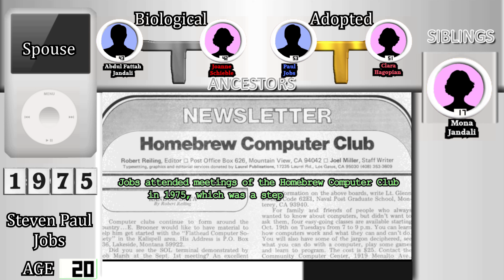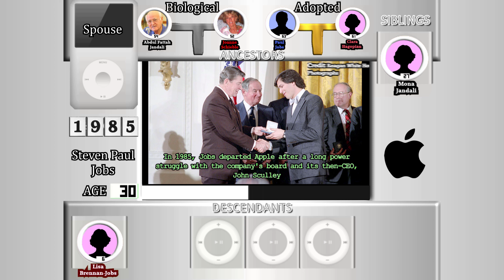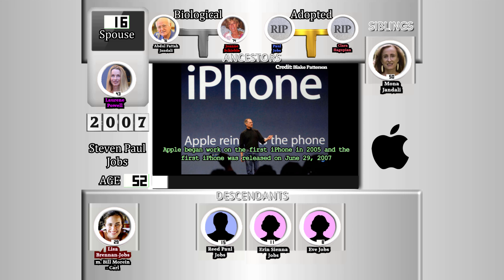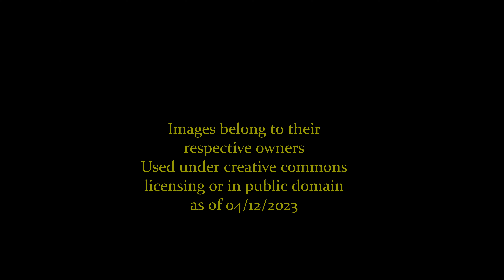Steve Jobs: A Life Through Time (1955-2011)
A look at the life career and family of Steve Jobs!